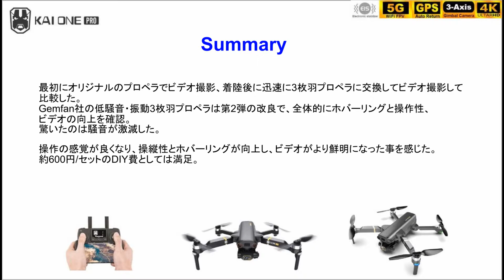KAI One Pro GPS EIS ３軸ジンバル４Kミニドローン– 標準vs3枚羽プロペラ!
ホバーリングとビデオ画質の安定化を目的に3枚羽プロペラを装着し、標準プロペラと比較した。交換した3枚羽プロペラは下のサイトで購入可能：

Below is the gear to create the VIDEOS:
Mobile Device#1: iPhone 6s (12MP Camera)/iPhone XR (12MP Camera)
 WLAN: Wi-Fi 802.11 a/b/g/n/ac, dual-band, hotspot
Mobile Device#2: Galaxy S7 edge (12MP Camera)
Camera: Canon SX540 (50X Zoom)
Action Camera: GoPro Hero/Victure WiFi